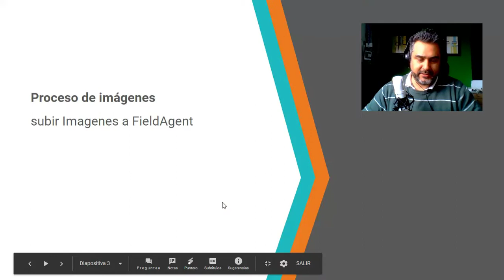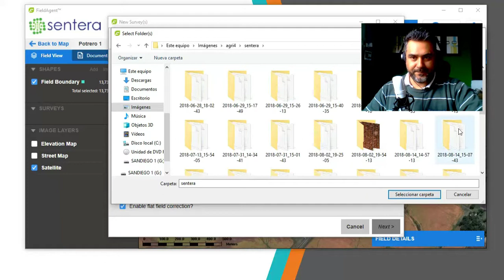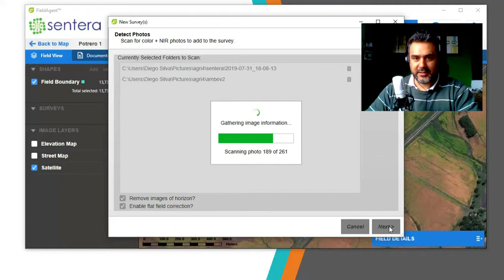3 Subir Imágenes a FieldAgent - [Curso de uso cámara Sentera y FieldAgent con Drone DJI]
Curso de drones en el AGRO
DJI Phantom4 pro + Cámara Sentera + AgentField